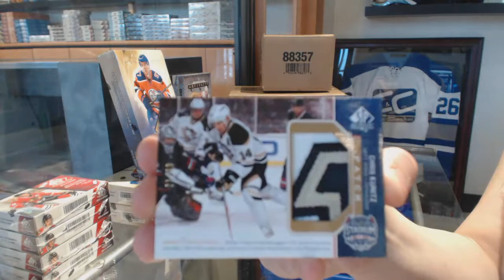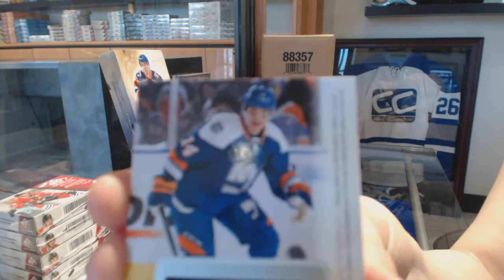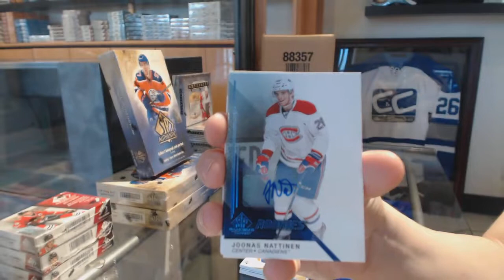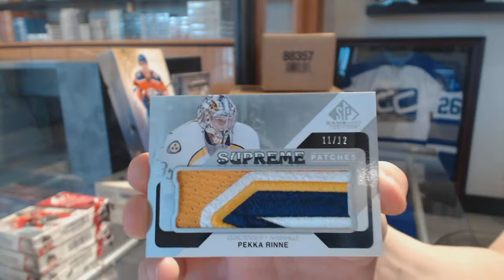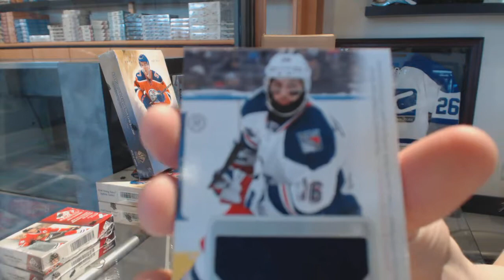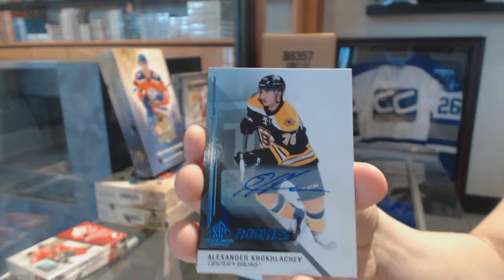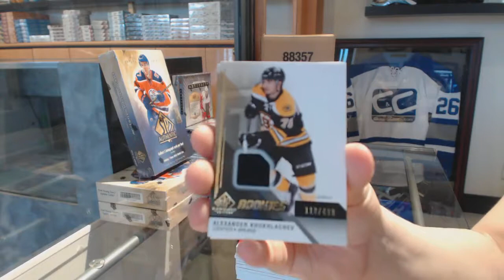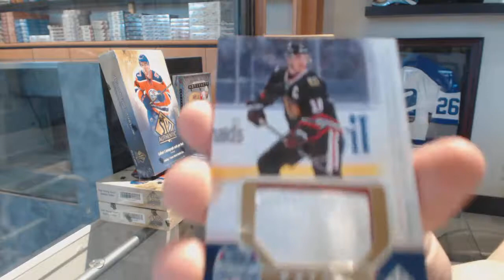14-15 Upper Deck SP Game Used Hockey 5 Box Break - C&C GB #8529